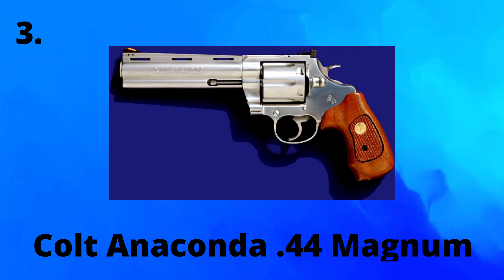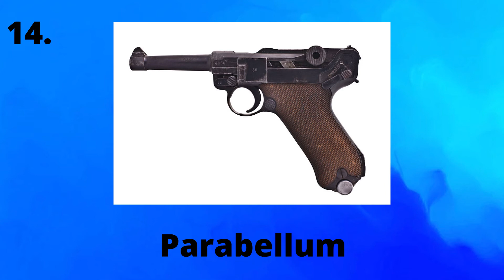Quiz: Broń Palna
Czy umiesz rozpoznać popularne modele broni palnej - współczesnej i historycznej? Czy zgadniesz jaki to karabin lub pistolet?
Czy rozpoznasz na zdjęciu taką broń jak Beretta, Magnum, Kałasznikow?

Sprawdź swoją wiedzę i napisz w komentarzu jaki uzyskałeś lub uzyskałaś wynik.

Źródła zdjęć (attributions):
3. The original uploader was Jeff dean at English Wikipedia / Wikimedia Commons
6. US Air Force from USA / Wikimedia Commons / CC0

Wykonaj ten quiz oraz inne ciekawe testy po polsku z takich dziedzin jak: biologia, geografia, filozofia i nauka języków.
Sprawdź ile nauczyła Cię szkoła i filmy dokumentalne. Poznaj ciekawostki z Polski i ze świata.